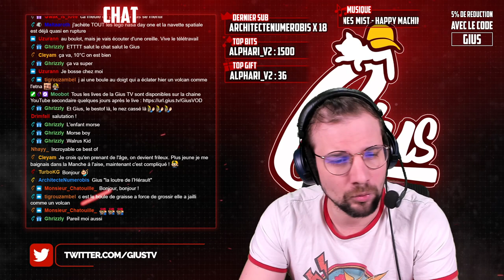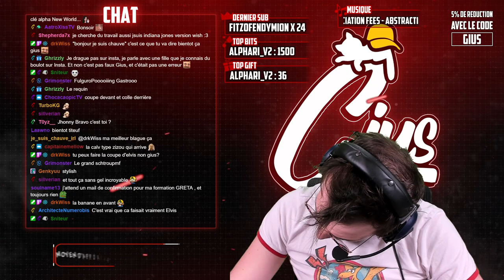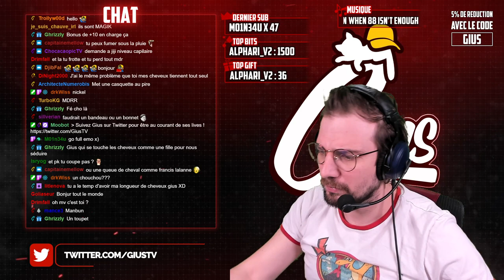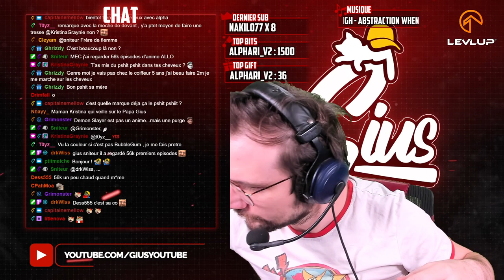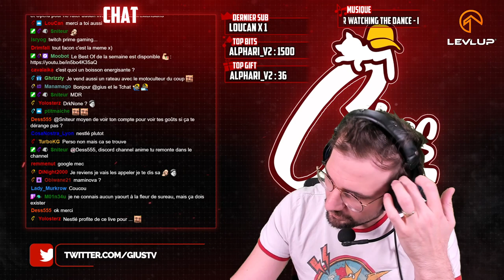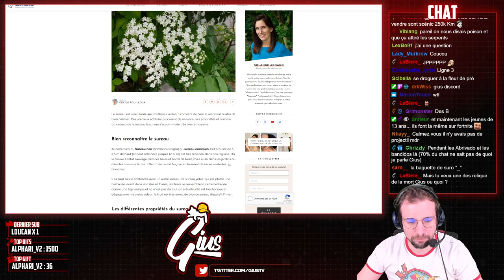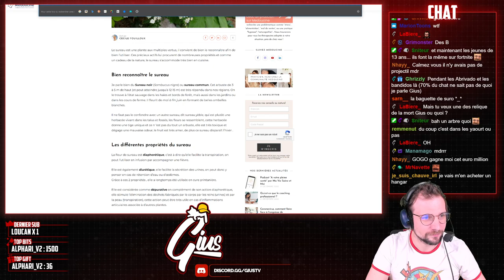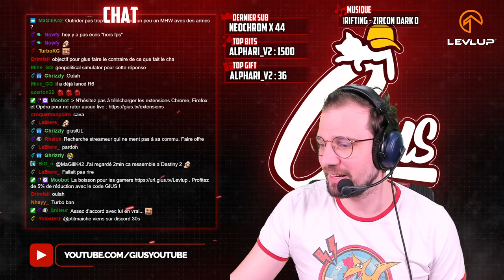Faire offre - Discussion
Obtenez la boisson pour les Gamers grâce à mon partenaire LevlUp , économisez 5 % par pot avec le code GIUS